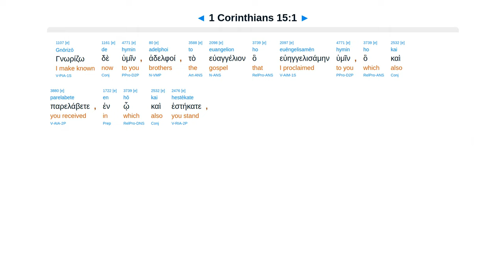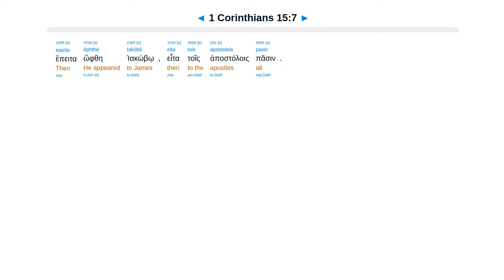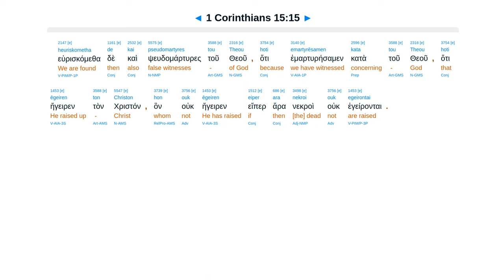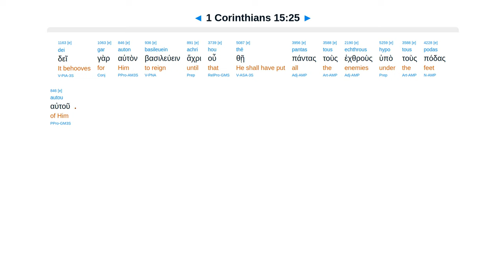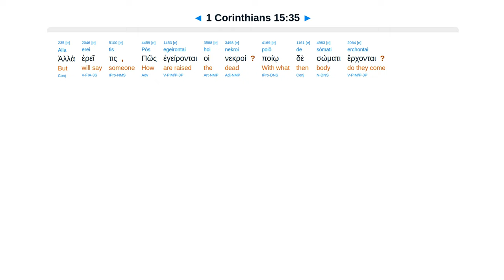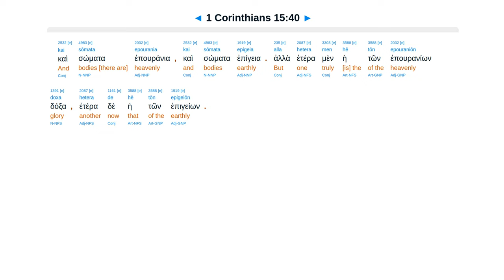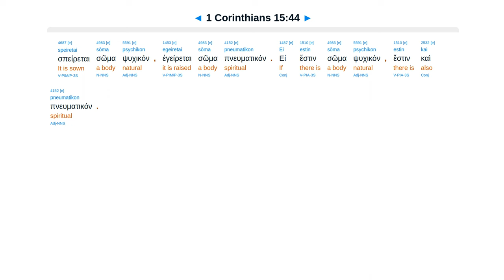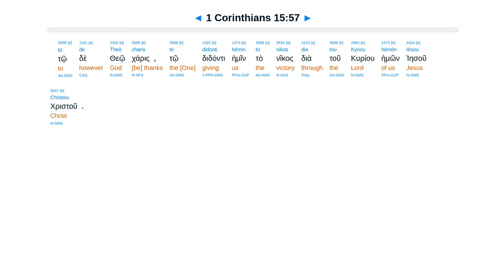1 Corinthians 15 - Interlinear Greek New Testament Bible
1 Corinthians 15 - Interlinear Greek New Testament Bible - Erasmian Pronunciation

Gospel. Christ died, rose. Vain if not raised. Adam all die. Subject. New body. Last Adam. Last trump.